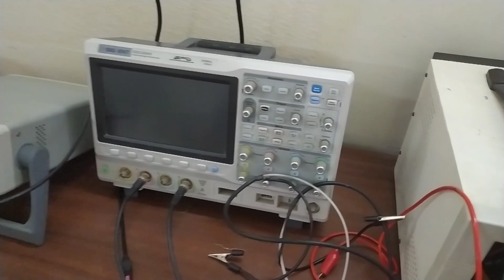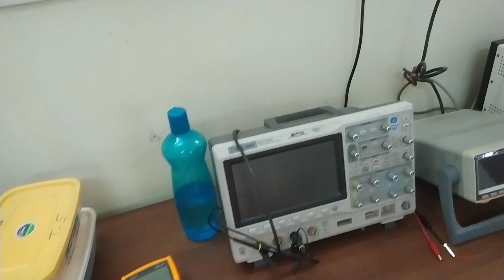IIIT Bhagalpur lab visit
Indian Institutes of Information Technology bhagalpur laboratory visit